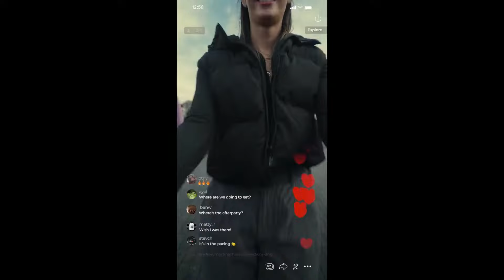Alpha Youth Series 3.0 | Trailer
In 2025 lanceren we de gloednieuwe Alpha Youth Series.

Volg ons op Instagram om op de hoogte te blijven van de laatste updates